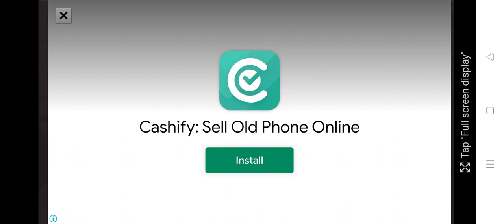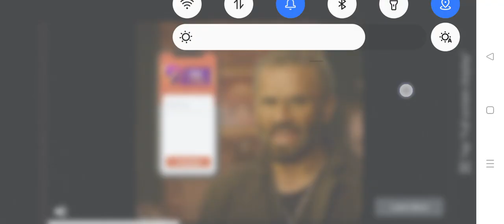When this hii bus driver got SNOW RIDDEN to work!